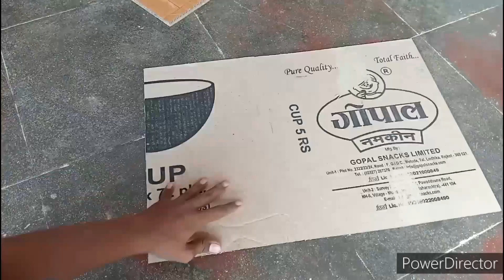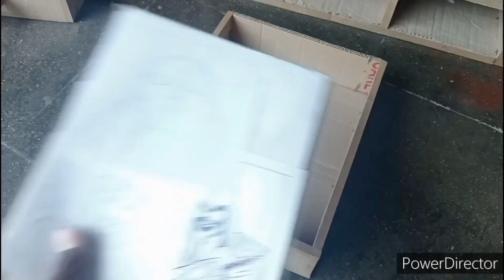How to Make cardboard working table